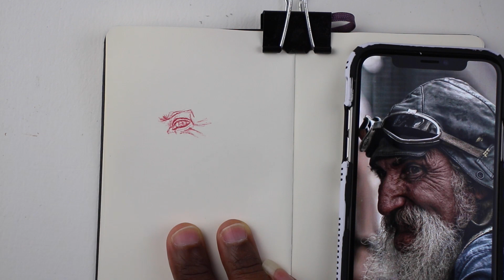Drawing an Old Man: Old Pilot With Google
How I sketch an old pilot man wearing google

Art Supplies;
Moleskine Art Sketchbook (Pocket)➡️

BIC 4-Color Ballpoint Pen➡️